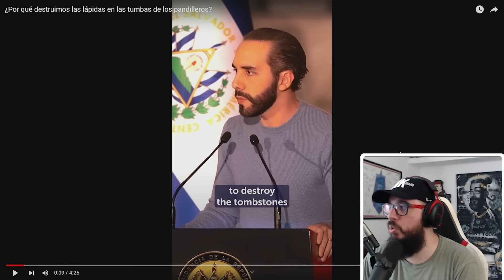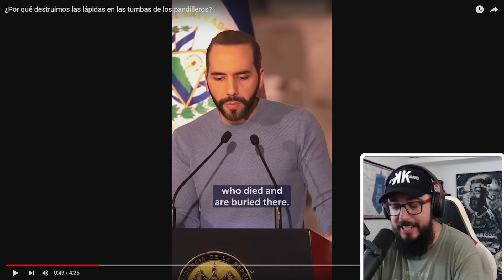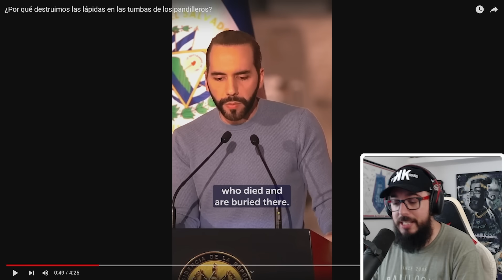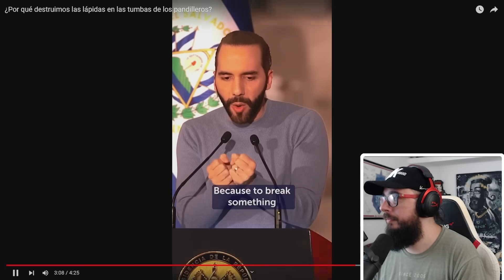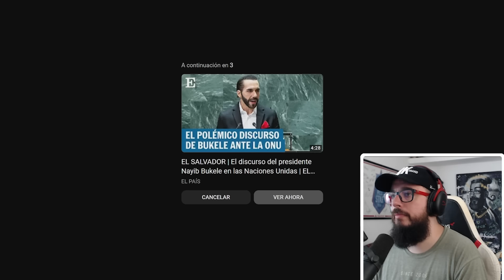BUKELE MANDA A DESTRUIR LAS TUMBAS PANDILLERAS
Bukele se arriesga tomar esta decisión y manda a derribar las lápidas de las pandillas del salvador